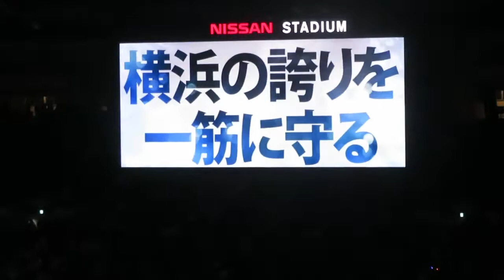横浜Ｆマリノス 栗原勇蔵 引退セレモニー登場時の雰囲気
20191207 横浜ＦマリノスーＦＣ東京 日産スタジアム